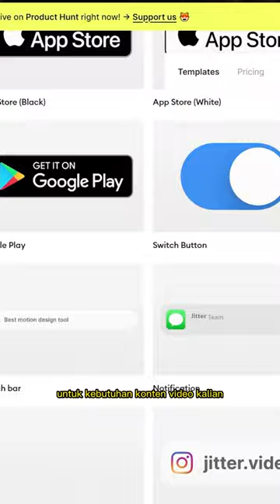website rahasia yang berguna untuk para konten kreator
spek pc
RAM 2x8
ssd KINGSTONE 125gb
hdd 500gb